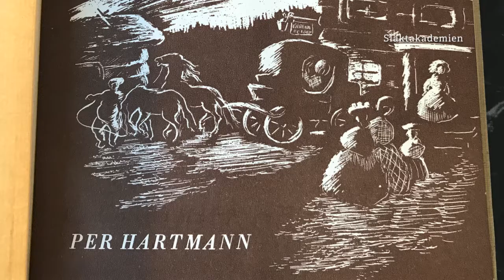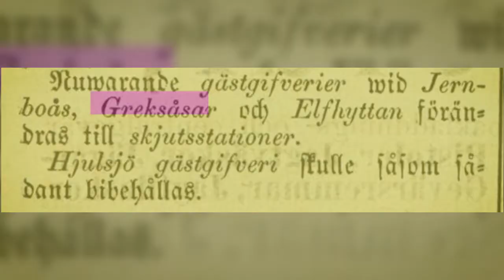Tema gamla yrken: Gästgivaren i Greksåsar. Av Gunilla Axelsson, Svenska Släktakademien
Gunilla Axelsson, medlem i Svenska Släktakademien - en förening för släktforskning - beskriver hur hennes släkts gästgivare i Greksåsar levde och vad som ålades dem, ända tillbaka till 1600-talet.